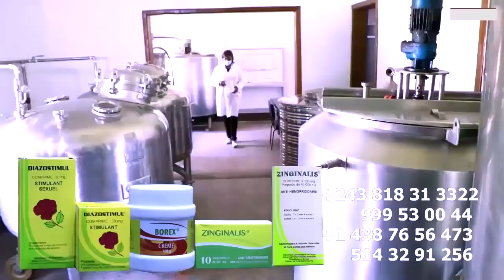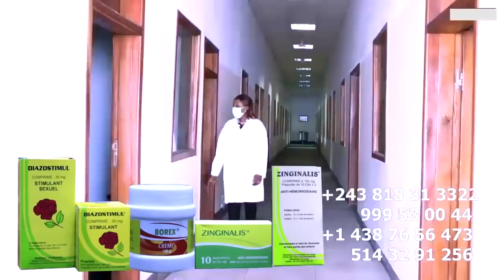Acquittement: FERRE GOLA Se Moque D'HERITIER WATA Leader Complexé, Maudit BERCY MUANA Et BLANA MOSAK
Acquittement: FERRE GOLA Se Moque D'HERITIER WATA Leader Complexé, Ba GOLOIS Ba Panzi BERCY MUANA Et BLANA MOSAKA Sacrifié Son Père BLACHARD  MOSAKA Chez KOFFI OLOMIDE Pona Voiture Aza Maudit